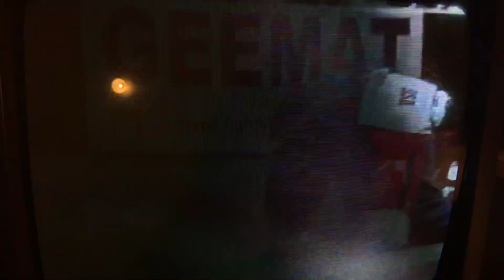Aaron Cohen vs Tetsu Okano Judo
2000 USA Judo Sr Nationals semi finals 81kg